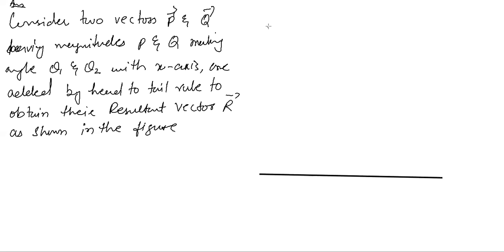XI B+C Physics addition of vectors by Rectangular component Part 2 15 12 2020